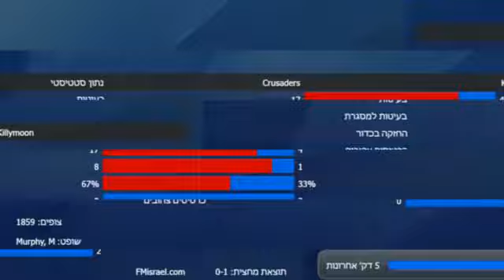Crusaders 1 - 1 Killymoon - Match Highlights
Highlights from today's Premier Division match between Crusaders and Killymoon. The match was played out to a crowd of 1859 at Seaview in Football Manager 2012 which ended with the teams finishing level after a 1 - 1 draw.